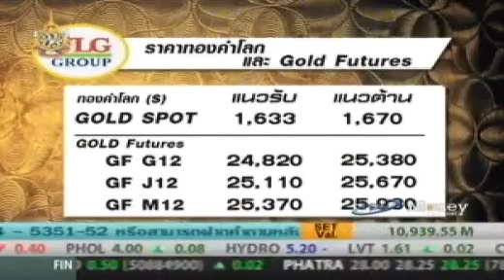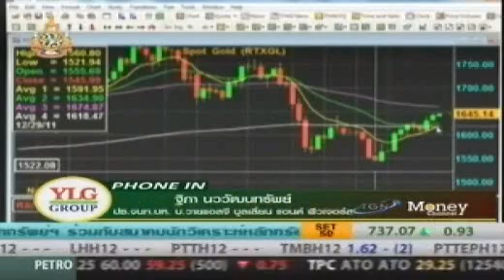YLG on ปรับกลยุทธ์ : Gold Outlook by YLG 12/01/55